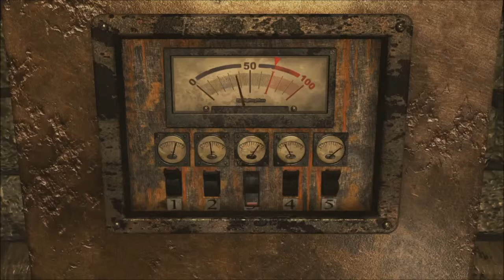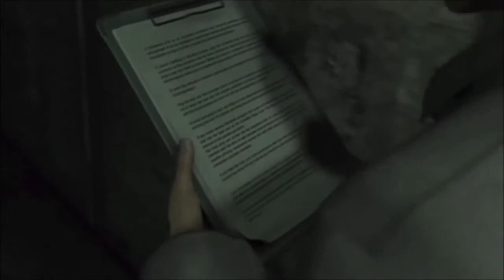RE0 Introduction to Alexinatron (Part 9)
To save Rebecca...
This is the final part of the Resident Evil 0 series of Gamermanjohn & friend and its also the part where Alexinatron get angry at a stressful situation! There is a lot of love in this one!

Captured with:
Kinect
Xbox One/PS4